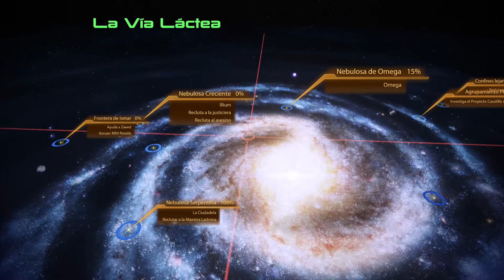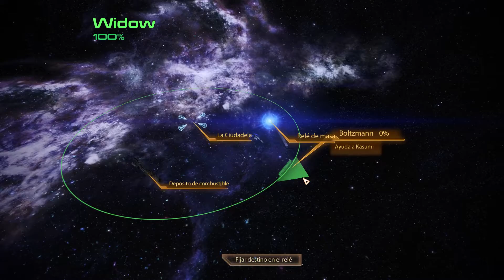Mass Effect 2 | Parte 9 | La Maestra De Los Ladrones